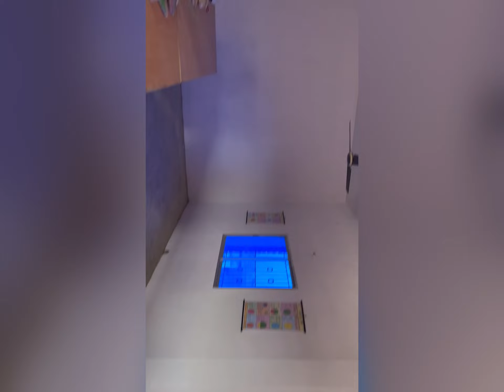MTTTES👍 MATHEMATICS 🧮 LAB @CBSEGuidance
MTTTES👍 MATHEMATICS 🧮 LAB

Mother Teresa Tiny Tots English School”
Surya Mandir, Jolbigaha, Pothahi, Punpun, Patna-804453